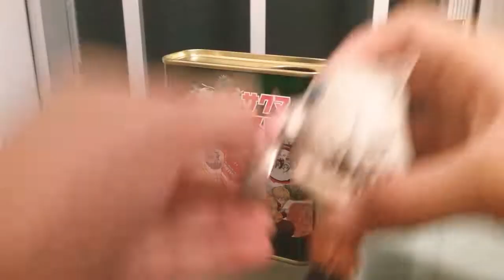A demon slayer candy bar🙈🙉